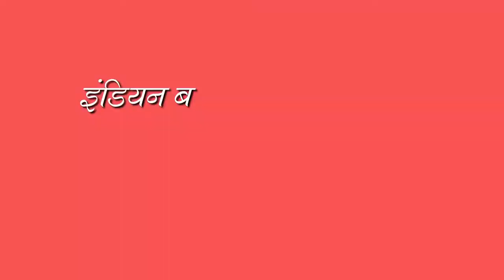Mask, Police & Court|Short film@awakenindiamovementaim5679|Indian Bar Association|The Real Justice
Film: The Real Justice: Mask, police and court

by

@awakenindiamovementaim5679 and Indian Bar Association